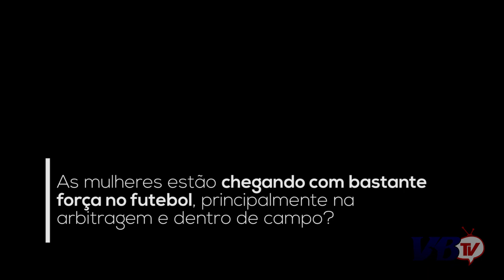VBTv | Pré-temporada da arbitragem tocantinense 2020 acontece em Augustinópolis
AUGUSTINÓPOLIS - A Federação Tocantinense de Futebol e CEAF/TO está realizando desde ontem (sexta-feira) dia 31 e encerra neste domingo, dia 02 de fevereiro a pré-temporada de árbitros, assistentes e representantes que irão atuar nas competições do futebol do Tocantins neste ano de 2020.